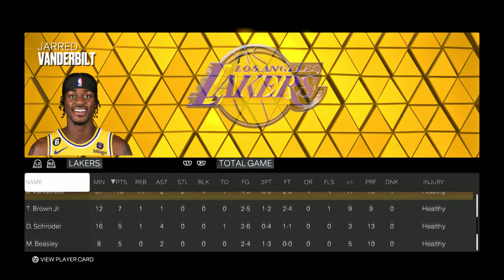2023 NBA Playoffs WCF Semi Finals Game 2: LAKERS vs WARRIORS | NBA 2K23 ULTRA REALISTIC GRAPHICS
PLEASE READ!!!

Mods used in this video:
Court Lighting: 28CM
Global: Sportshub
Reshade: K4RL (exclusive)
Net Mod: Psamyou'll V2 *works on 2K23 (download it on 2kspecialist or shuajota)

This is NBA 2K23 (PC) with mods making the game look realistic!
(K4RL Mix Sliders CPU vs CPU Gameplay)

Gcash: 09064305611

NBA
NBA Today
NBA Basketball
NBA Highlights
NBA Live Today
NBA2K23
NBA2K23 Gameplay
NBA2K23 PC
NBA2K23 XBOX
NBA 2K23
NBA Highlights
NBA Replay
K4RL NBA 2K
K4RL NBA
K4RL
Western Conference Semi Finals Game 2
NBA Playoffs
Lakers vs Warriors
Warriors vs Lakers
Lakers vs Warriors Game 2
Warriors vs Lakers Game 2
Stephen Curry
LeBron James
Anthony Davis
Klay Thompson
Draymond Green